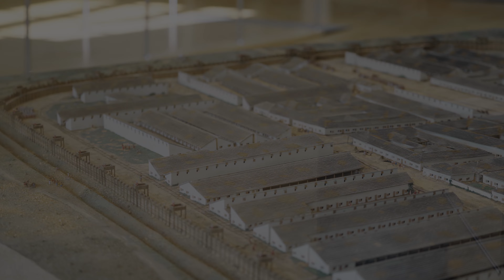ROM IN WESTFALEN - Trailer | Edutainment-Webserie ab 17. März 2022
Die Edutainment-Webserie „Rom in Westfalen“ nimmt in drei Episoden die römische Geschichte Westfalens in den Blick und rückt die Arbeit der Archäologie in den Fokus. Vom LWL-Römermuseum in Haltern aus begeben sich zwei Moderator:innen auf die Spuren römischer Herrschaft in der Region und gehen spannenden Fragen nach: Was verraten uns die Funde aus der Region? Mit welchen Mitteln ringen ihnen Archäolog:innen neue Erkenntnisse ab? Wie rekonstruiert man ein Römerlager? Und wie wird man zum Legionär ausgebildet? Antworten bekommen sie im Interview mit Expert:innen der LWL-Archäologie, aber auch durch praktisches Ausprobieren.
Produziert wurde die Webserie vom LWL-Medienzentrum für Westfalen in Kooperation mit dem LWL-Römermuseum Haltern am See und Famose Filmproduktionen aus Bremen.

17. März - Folge 1: Rekonstruktion eines Römerlagers
23. März - Folge 2: Alltag eines Legionärs
31. März - Folge 3: Marschlager und Wasserwege

Am 25. März eröffnen wir unsere neue Sonderausstellung "Rom in Westfalen 2.0". Kommt vorbei und erkundet vor Ort die römische Geschichte Westfalens, das rekonstruierte Westtor und neue spektakuläre Funde. Bald könnt ihr auch unseren neuen "Escape Room" austesten

Making-Of Fotos zur Serie gibt es bald auf den Instagram-Kanälen der Fotograf:innen des LWL-Medienzentrums für Westfalen

Niklas Schwartz hat Grafiken und Karten entworfen und ist auf Instagram zu finden

Unterstützt wurde die Webserie von gleich drei römischen Reenactment-Gruppen:
Projekt Römer für Aliso (LEGIO XIX COHORS I):